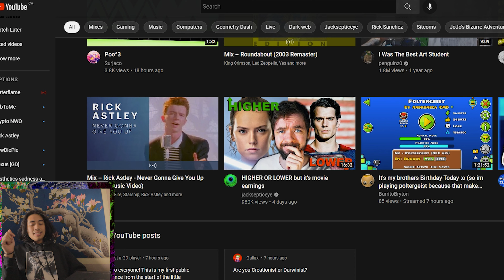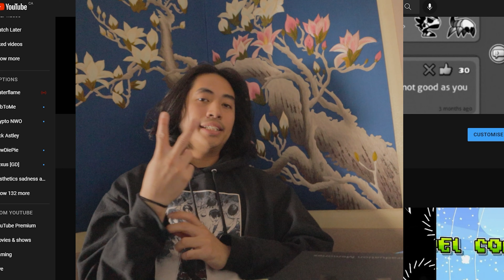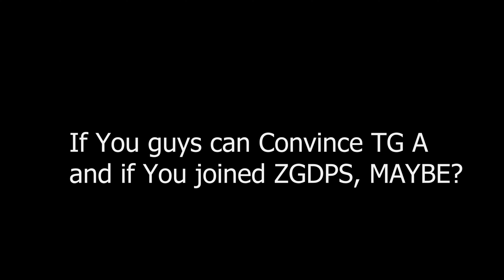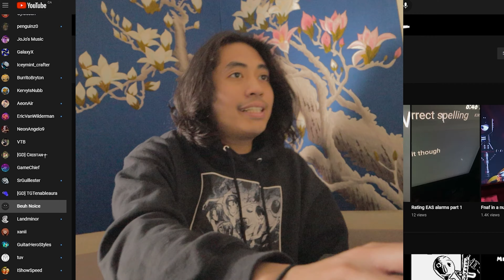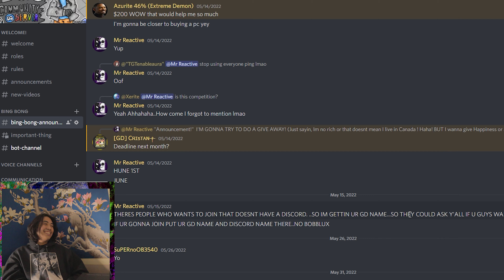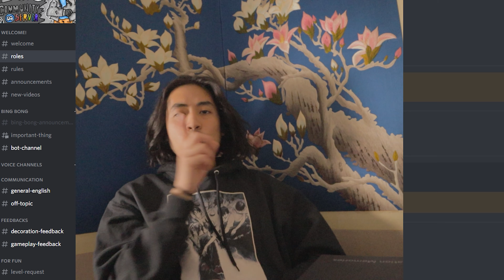Creator Contest Final Update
Hey! One more time!
2 more days! for this, please upload the video or a way u can record it!
Please.

No hating on this,nothin personal. just really obsessed with the What's a future funk song. And I want to see some Creative people in this game so!!

Seekitways
bruhh!